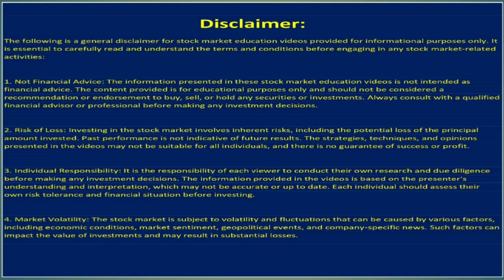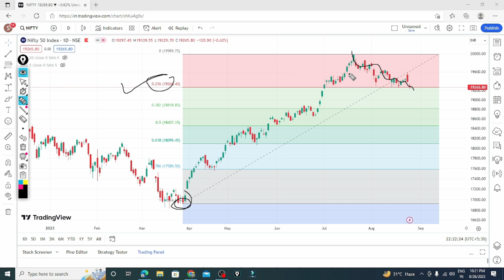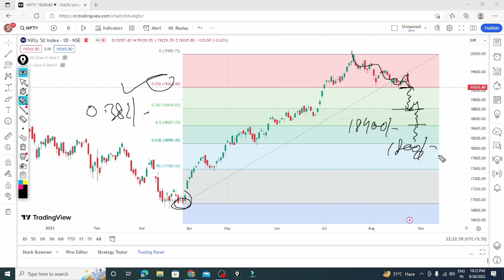Will stock market crash ?? | Nifty bank nifty crash| Market Analysis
Dear Viewer,
Welcome back to your own channel Market  Analysis,

Today we will discuss about nifty and bank nifty crash coming or not .

Will stock market crash ??

Nifty bank nifty  crash

Market Analysis

Stock Market Crash Today  | Share Market Crash Reasons | Nifty Stock | Tomorrow Market Prediction

Stock Market Crash Course for Beginners | Free Share Market Course

NIFTY PREDICTION FOR TOMORROW & BANKNIFTY ANALYSIS FOR 28TH AUG 2023 | MARKET ANALYSIS FOR TOMORROW

Thanks
Market Analysis